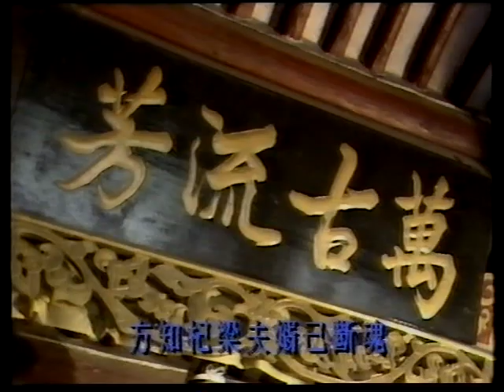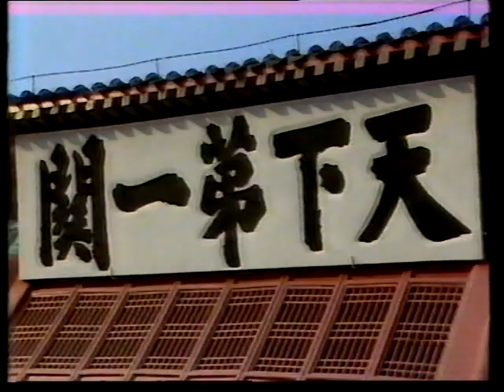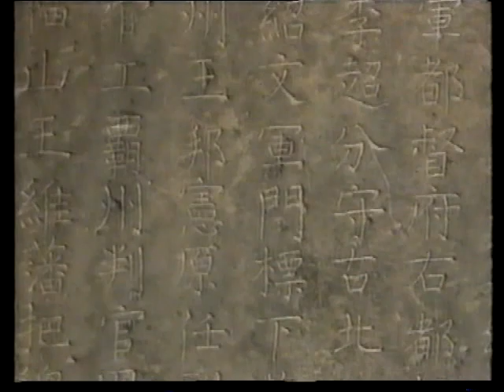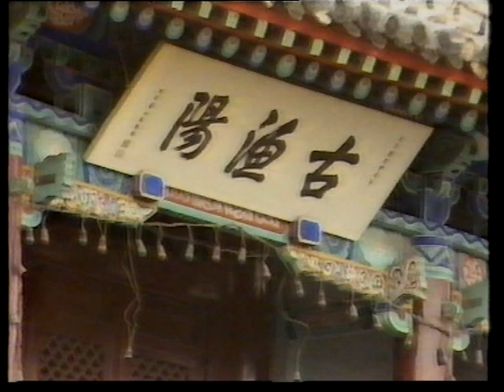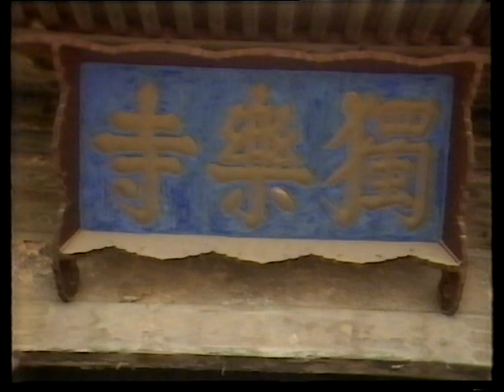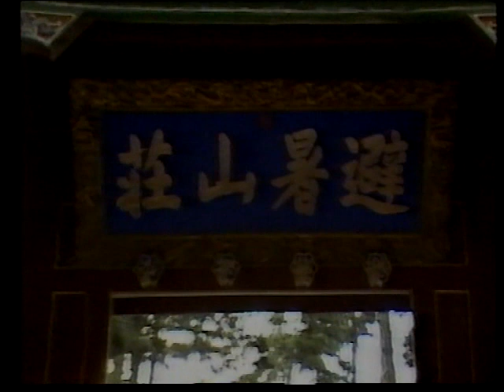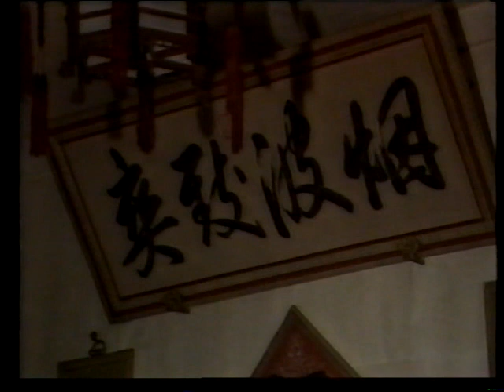無線 翡翠台 長城1 古城春秋 (上) 主持 李有毅 楊寶玲 嘉賓 黃德正 蔣匡文 鄭學仁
無線 翡翠台
長城1 古城春秋 (上) 主持 李有毅 楊寶玲 嘉賓 黃德正 蔣匡文 鄭學仁